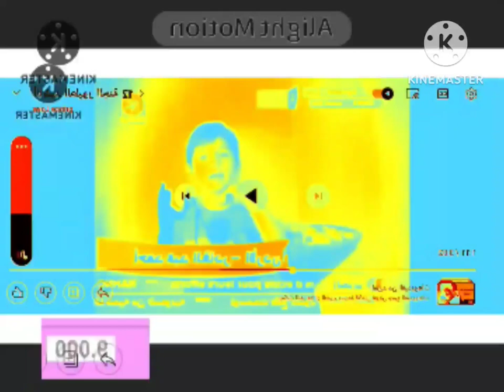(REQUESTED) I Made Sponge in U Major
Credit to Anyone Who Owns Their Content is This Video
Created with KineMaster (Build 287)